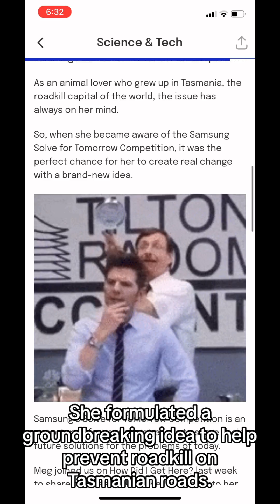Solve For Tomorrow 2023 Competition | Samsung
Do you have an idea that could better the future? We want to hear from you!
Get your Solve For Tomorrow submission in by January the 7th 2024 to have a chance at turning your idea into a reality. The winner will receive $10,000 and additional prizes- what are you waiting for! T&C's Apply.